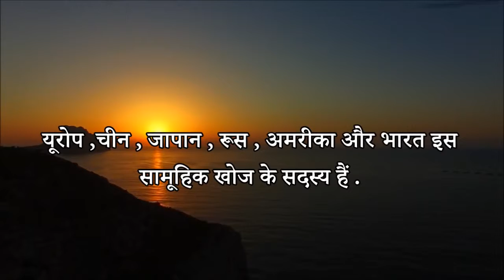सूर्य के जुड़े अद्भुत तथ्य Amazing Facts About Sun Hindi !!!